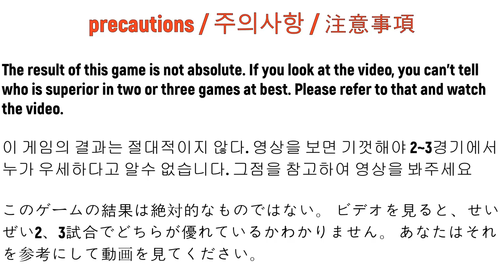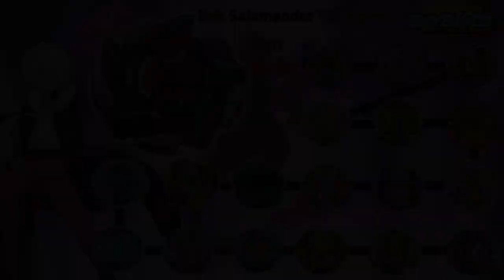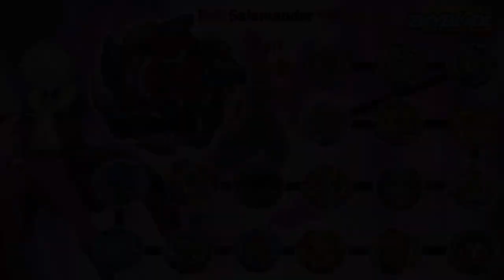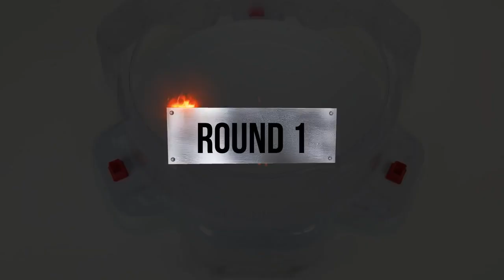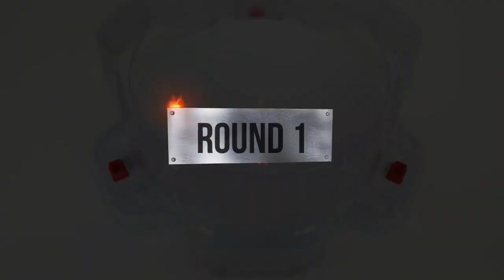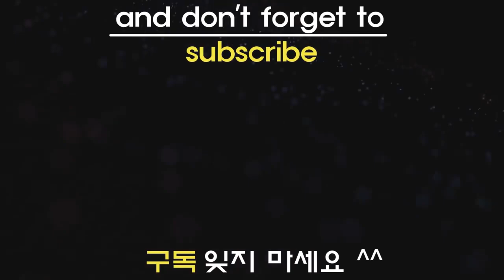Beyblade Burst Cho-Z 【Hell Salamander VS ALL Cho-Z】 ALL Battle 베이블레이드 버스트 초제트 ベイブレードバースト 超ゼツ